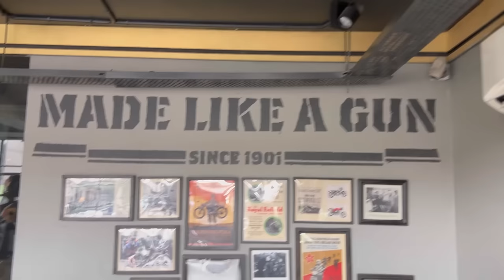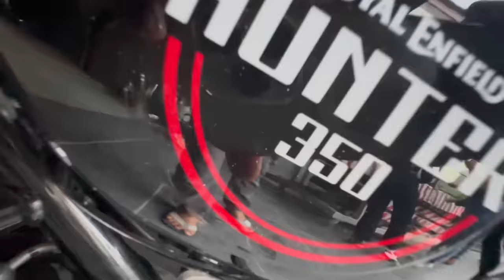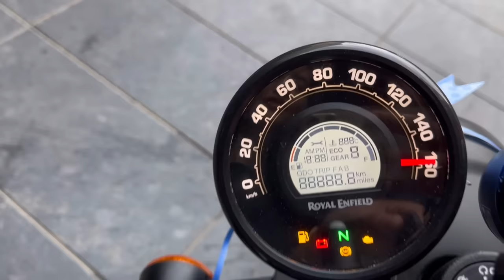Taking Delivery of my 1st Motorcycle | Finally 🎉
Thankyou Fam.

Moto vlogging setup links  :-
GoPro Hero 10
Media Mod
Sony Microphone
Helmet Strap
Helmet Chin Mount
Dead Cat for Mic